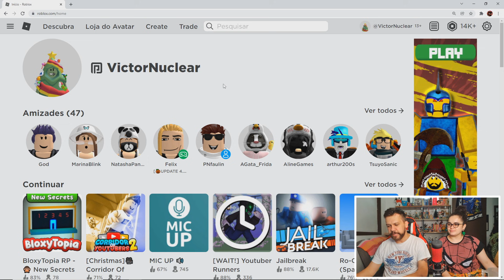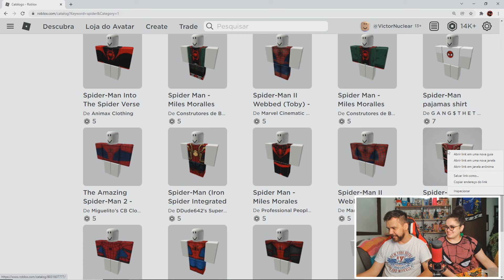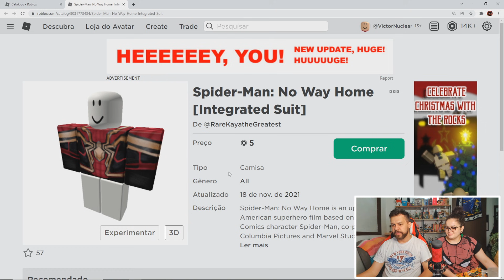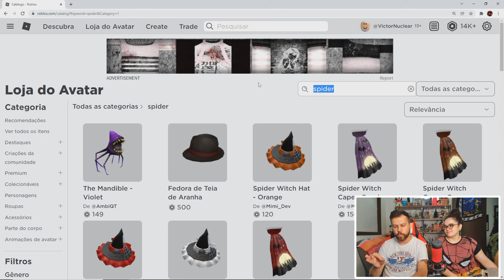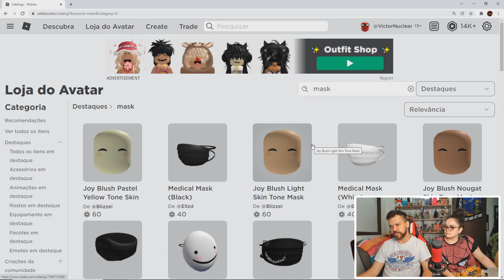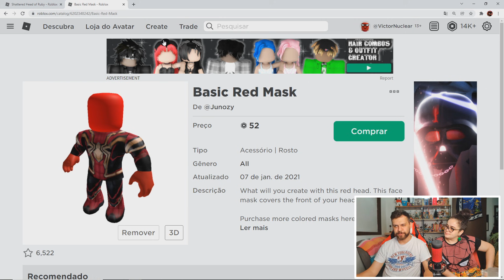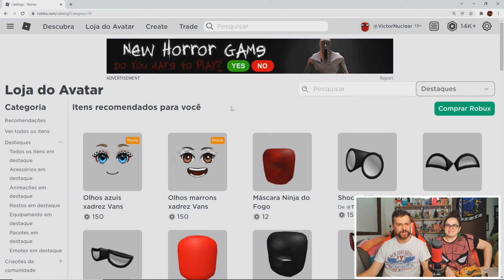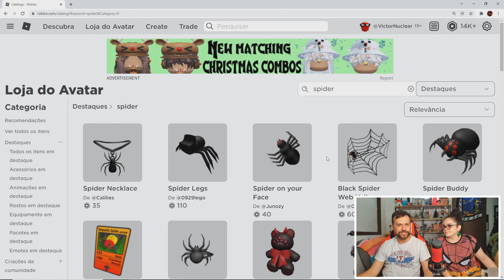FAZENDO O HOMEM-ARANHA NO ROBLOX (sem spoilers)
Fazendo o homem-aranha longe de casa no roblox (spider man no way home)